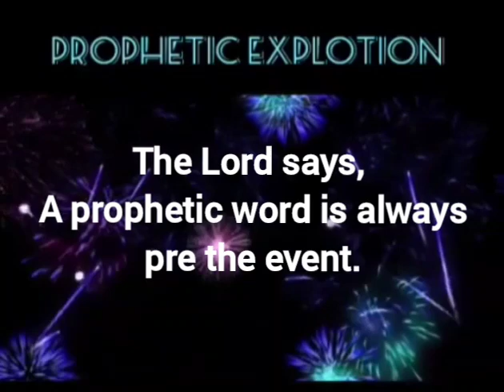PROPHETIC EXPLOSION! - Linda & Marius Ministries.